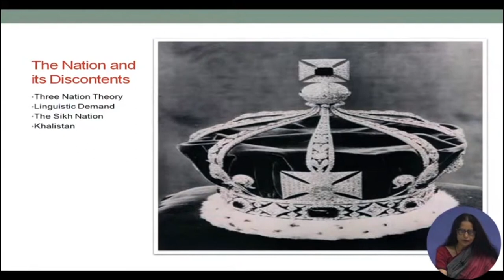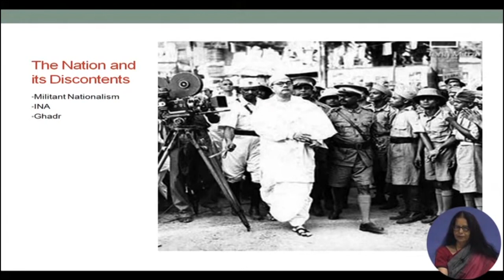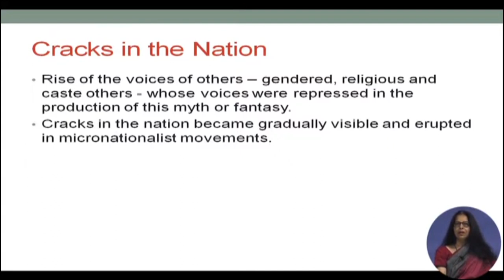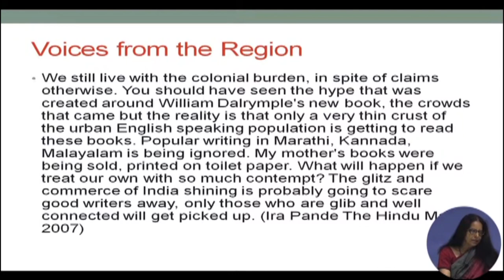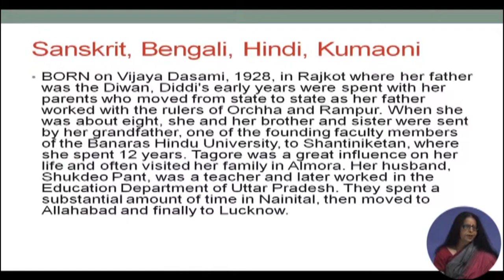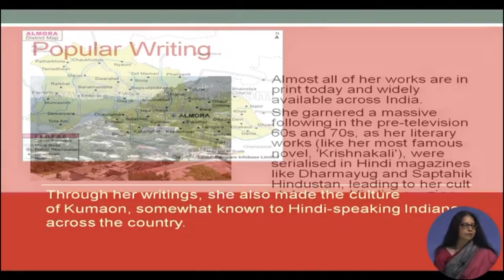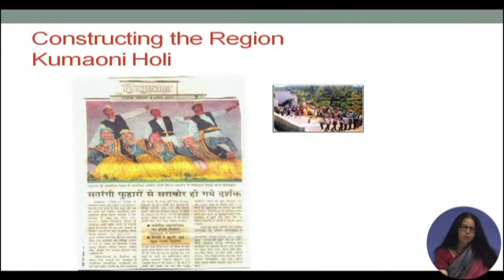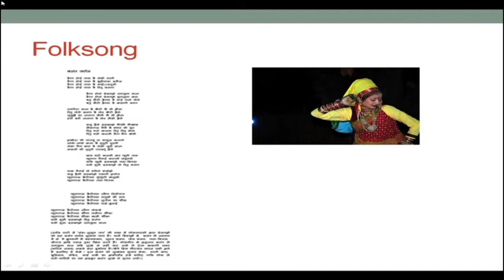Cracking the Nation